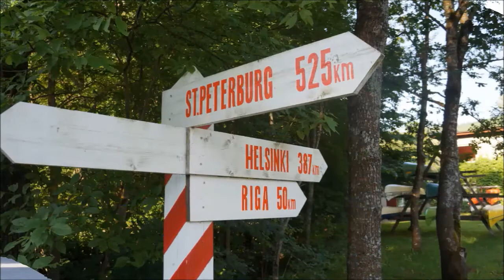Baltikum mit dem Wohnwagen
4400 km mit dem Qek 325 durch Polen , Litauen , Lettland und Estland

mit Marienburg , Saaremaa , Kurischer Nehrung und Wolfschanze